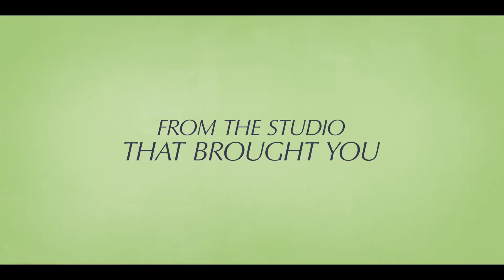Love And Gelato - Official Trailer (2022) Susanna Skaggs, Anjelika Washington, Owen McDonnell